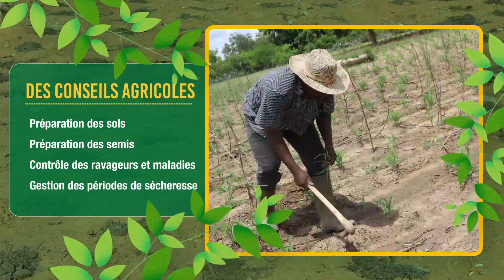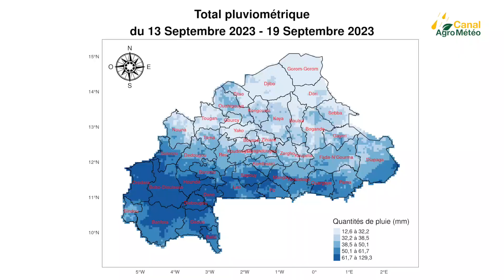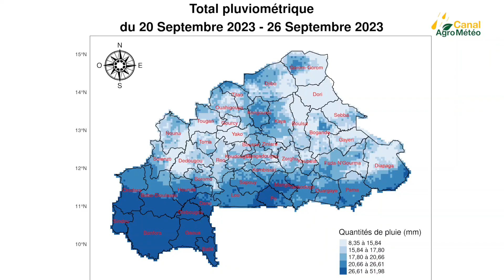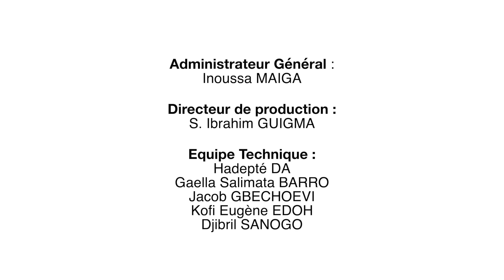Canal Agro Météo : Mieux lutter contre les maladies de l'arachide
Les maladies foliaires et la rosette de l'arachide causent d'importants dégâts sur les plants d'arachides. La rosette de l'arachide a la particularité d'attaquer les plants à tous les stades de leurs développements.Elle empêche la maturation des grains de l'arachide. Les maladies foliaires se manifestent par un jaunissement des feuilles des plants, qui se fanent et tombent. Ces pathologies ont un impact négatif sur le rendement des producteurs.

Pour lutter contre ces maladies, plusieurs variétés de semences améliorées d'arachides ont été mises à la disposition des agriculteurs. Nous avons des variétés comme le « Mioupaalé », le « Nioukré », le « Yiriwatiga » et le « Nafa », toutes résistantes aux maladies foliaires.

Dans cette numéro de Canal Agro Météo, le Docteur Amos MININGOU, Sélectionneur oléagineux et Maître de recherche à l'INERA, aborde ces problèmes qui peuvent entraver la croissance des plants d'arachides et propose des solutions pour aider les producteurs à faire face à ces défis.